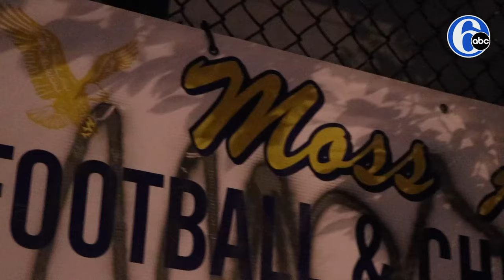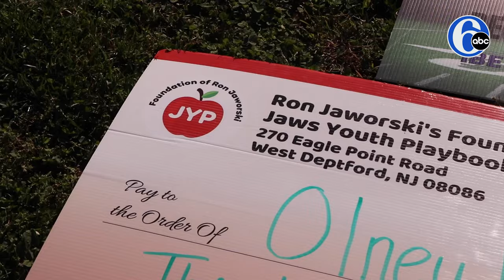Olney Eagles football team receives major donation to fix vandalized field lights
Ron Jaworski’s foundation contributed $30,000 to help a youth football team get back on their home field after an act of vandalism.